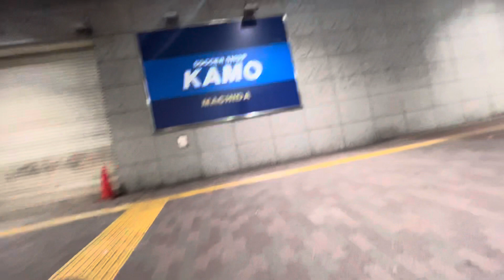夜の町田5 2023/08/10